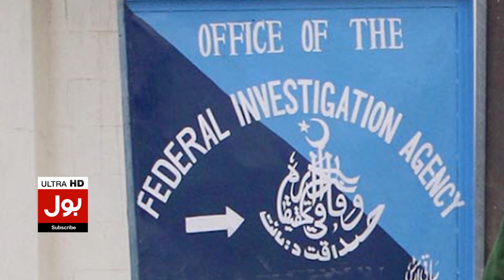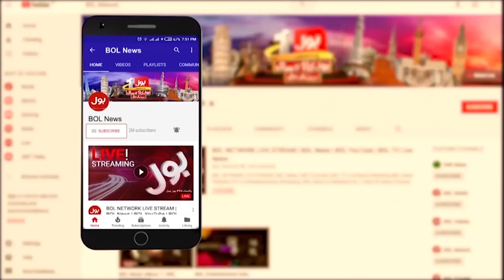Aamir Liaquat Leaked Video Case | Dania Shah Arrested | FIA Big Action| Breaking News